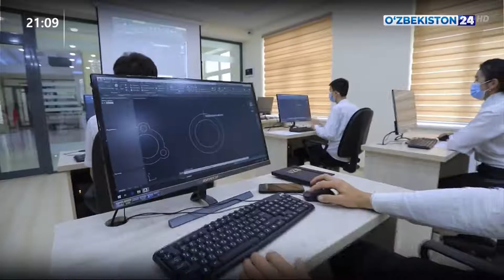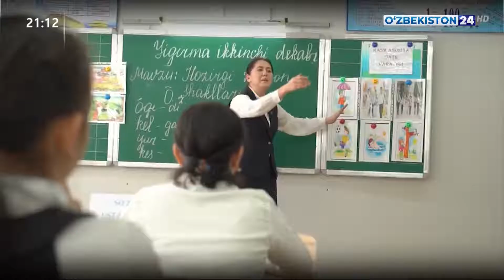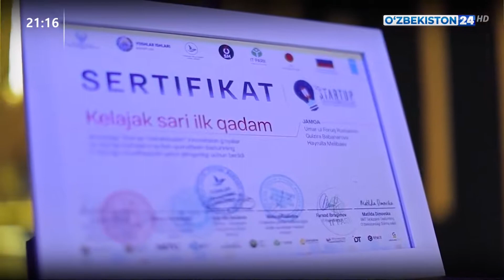Халқ таълими соҳасида амалга оширилаётган ислоҳотларнинг таҳлили юзасидан йиғилишга муносабатлар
Халқ таълими соҳасида амалга оширилаётган ислоҳотлар натижадорлигининг таҳлили юзасидан йиғилишга муносабатлар